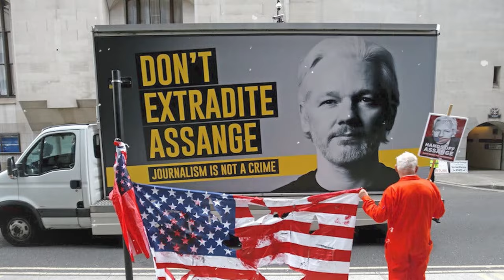Daily Debrief: Gaza's health workers face harrowing conditions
- Israel continues to target health workers and facilities in Gaza
- Why are South Korea's doctors protesting?